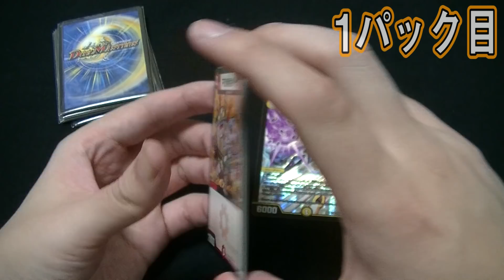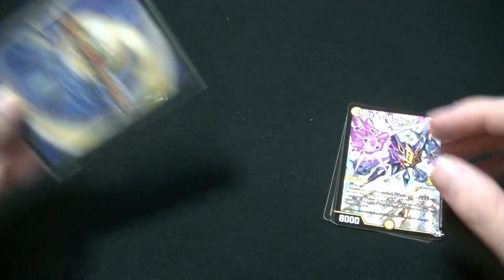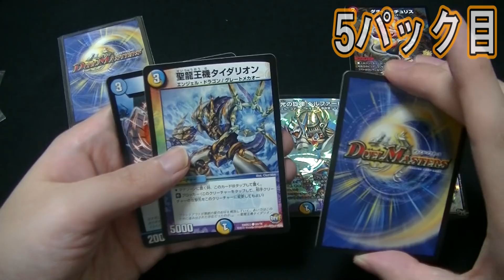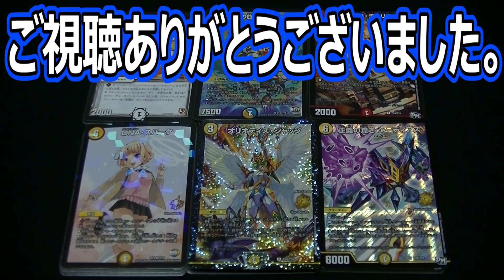【デュエマ】プロモ確定500円ガチャ！6パックで爆アド！？【開封動画】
デュエルマスターズ500円ガチャ6口分の開封動画です！
プロモ確定ガチャで高額プロモ？？

アカウント名：シモカワチャンネル